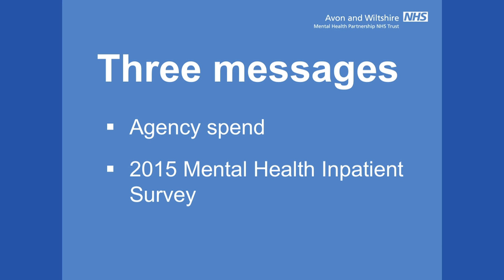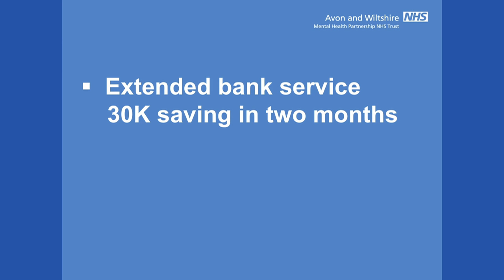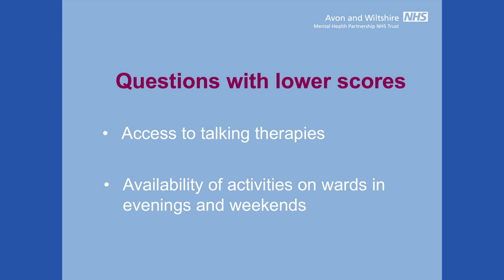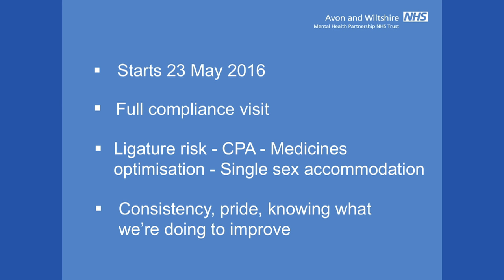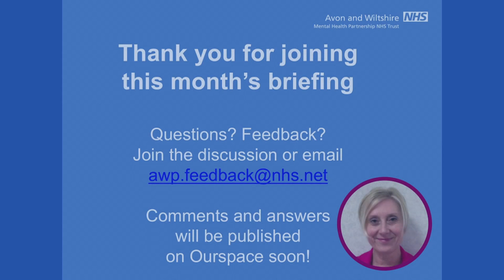January monthly briefing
Acting Chief Executive Hayley Richards gives us the latest Trust news and development.